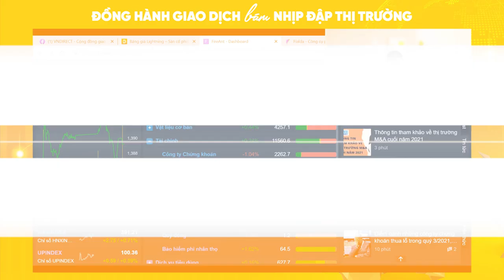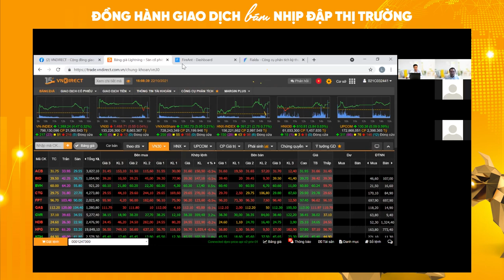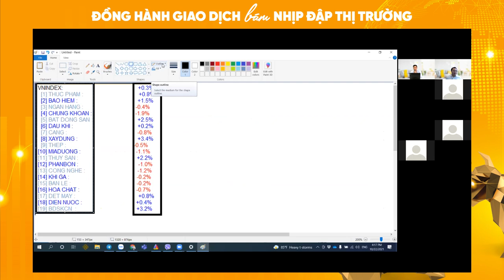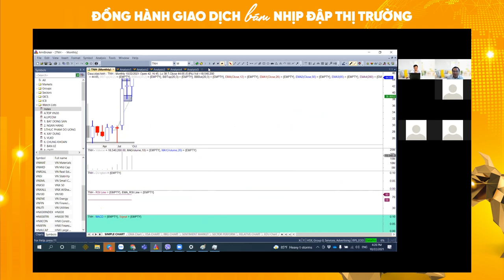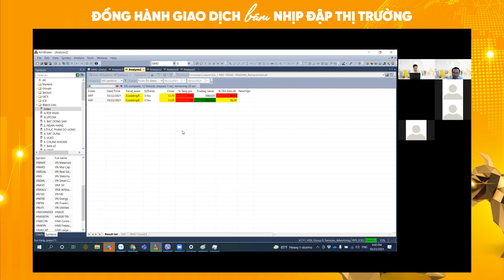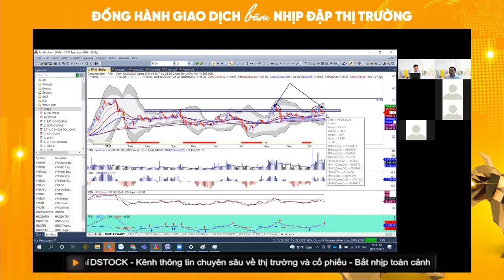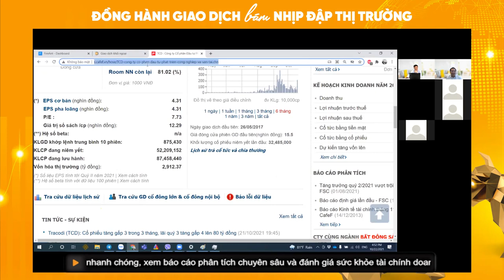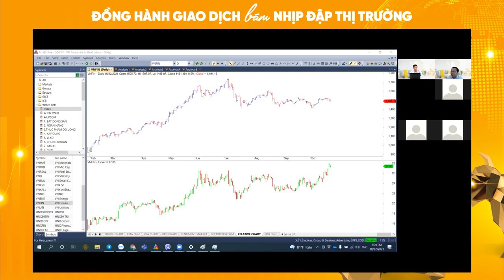NHỊP ĐẬP THỊ TRƯỜNG - Nhận định 22-10-2021 | VNDIRECT - DINSIGHTS Bàn tròn chuyên gia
Thị trường trong phiên cuối tuần giằng co xung quanh mức tham chiếu. Sau đợt đáo hạn phái sinh cũng như một lượng lớn quỹ cơ cấu danh muc, thị trường trong phiến cuối cùng của tuần tỏ ra mệt mỏi. Điểm cộng là khối lượng giao dịch vẫn đang trên trung bình 20 phiên.
Hãy cùng lắng nghe nhận định của các chuyên gia tại VNDIRECT để biết hành động gì cần làm cho tuần mới.